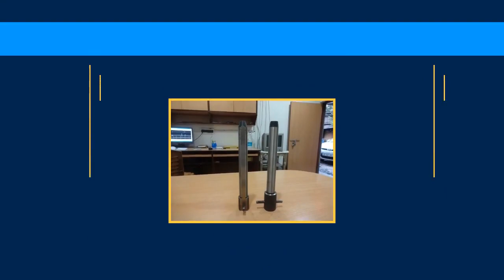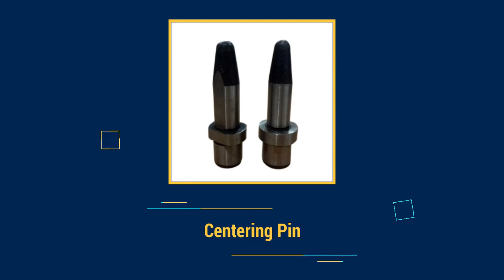Yashi Foundry Tools In West Bengal, Howrah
Manufacturer, Trader & Supplier of Mould Boxes, Mould Box Accessories